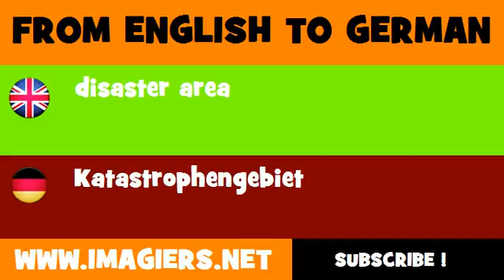FROM ENGLISH TO GERMAN = disaster area